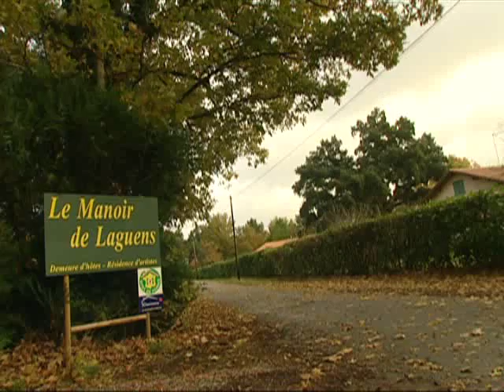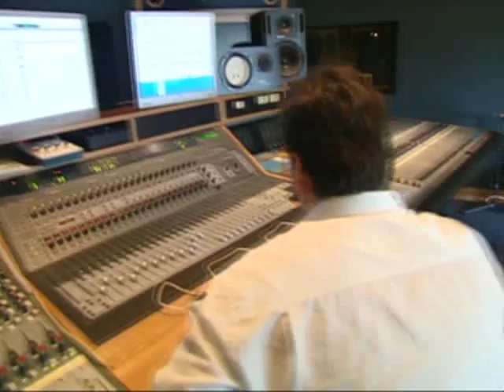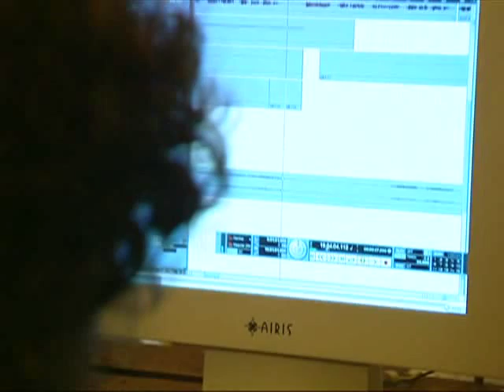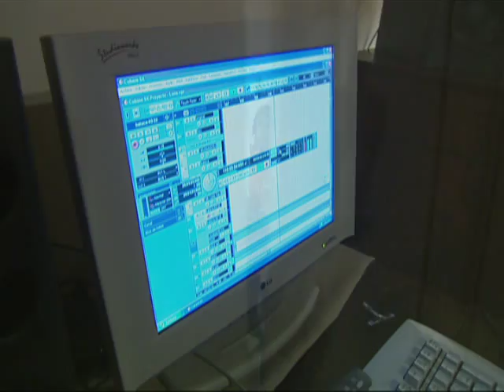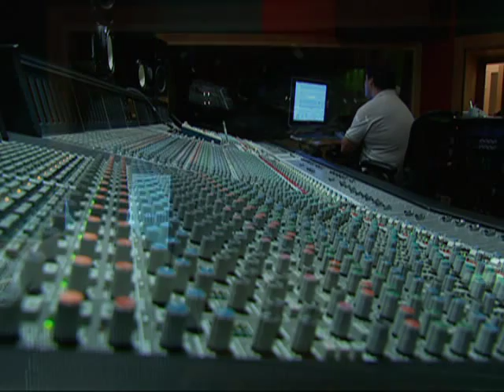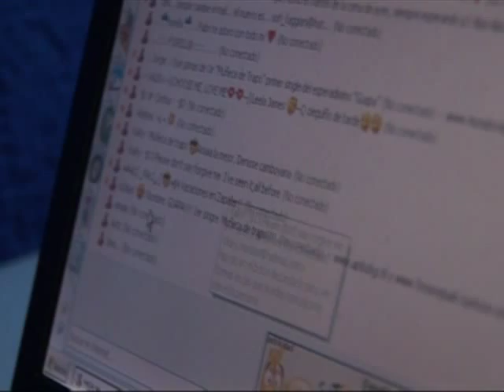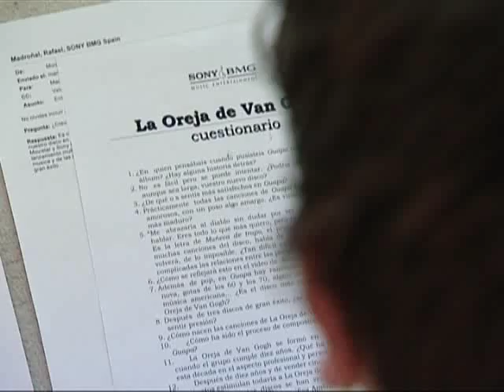La oreja de Van Gogh backstage